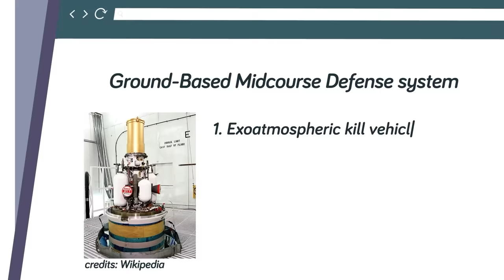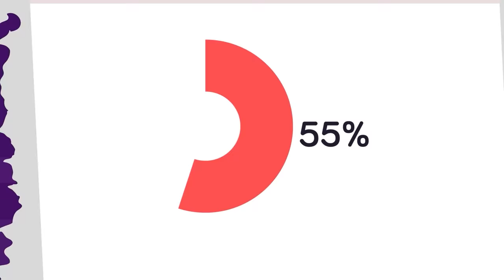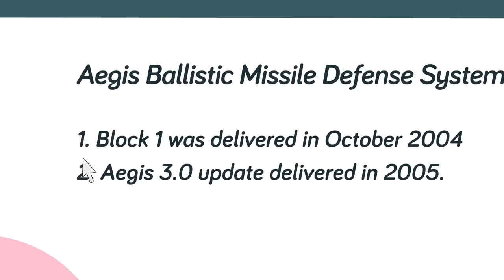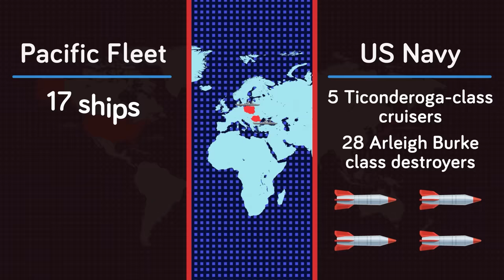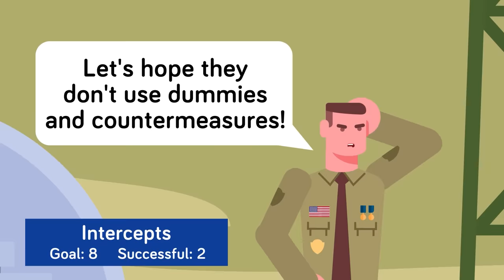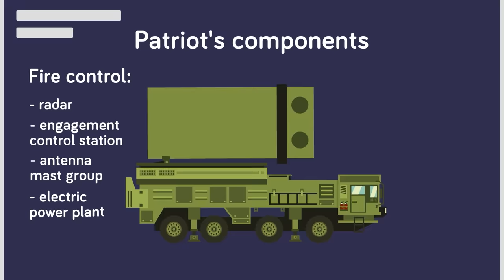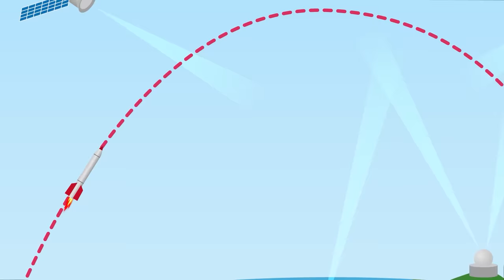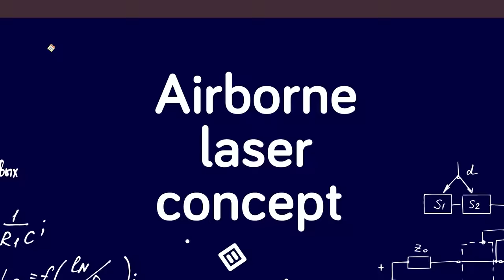Could USA Defend it's Homeland Against a Nuclear Missile Attack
The world is in a state of turmoil and the threat of nuclear war is always looming. How would the United States defend against a nuclear attack on the homeland? Check out today's insane new video to find out if the US could survive an attack on American soil!